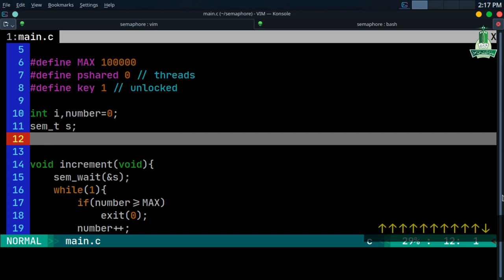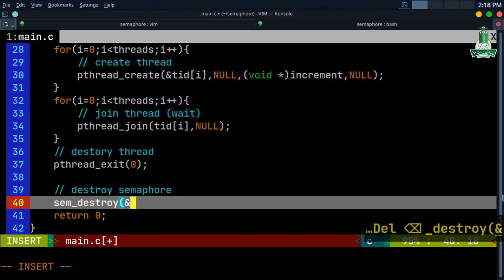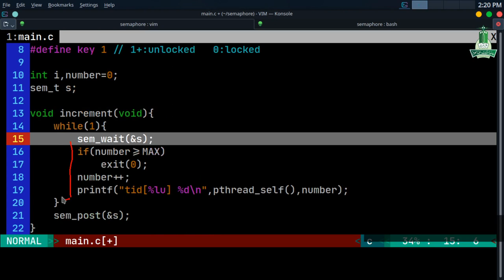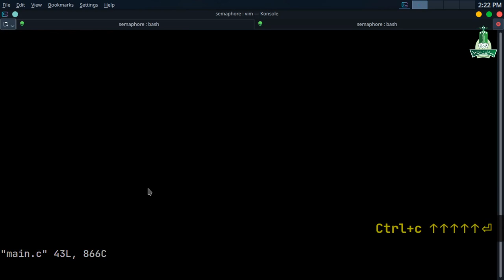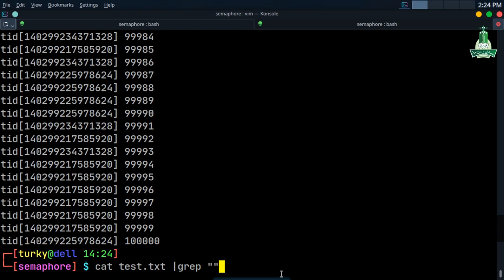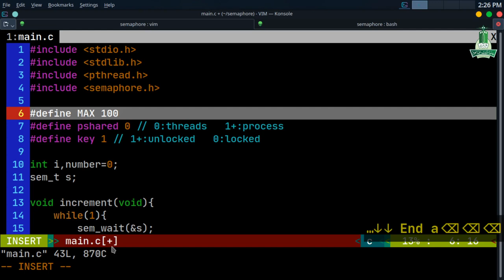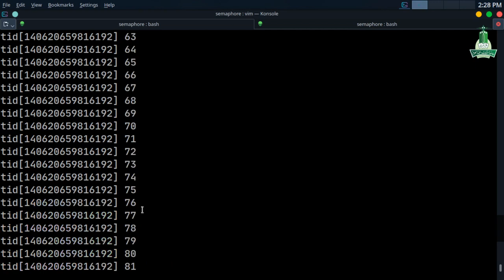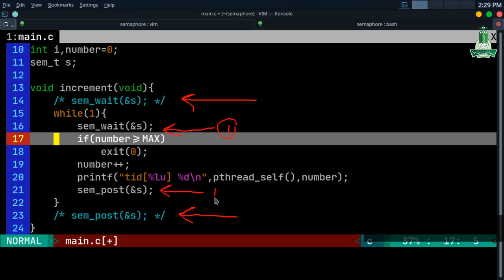Semaphore in multi-threaded program (Deadlock)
synchronization in a multi-threaded program using semaphore
- Deadlock situation.